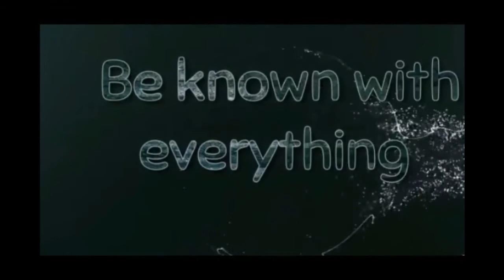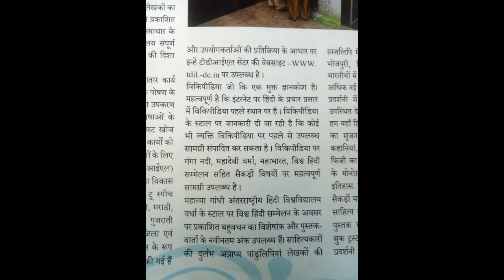இவர் மனிதர்களை பற்றி என்ன சொன்னார் தெரியுமா?/Ivar Manithalgalai Patri Enna Sonnar Theriyuma?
இவர் மனிதர்களை பற்றி என்ன சொன்னார் தெரியுமா?
Ivar Manithalgalai Patri Enna Sonnar Theriyuma?

Do you know who is he?
He is in an island called Majuli island.
He is a Padmasree award winner.
For what he got an award?
Do you know what he think about human beings?
He got a good idea to save earth from global warming.
He saved lot of animals in his lifetime.

Please watch this video and know about him and his services to this world.